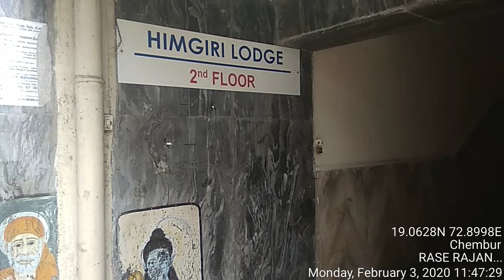03-02-2020...STARTED FROM CHEMBUR...(3)